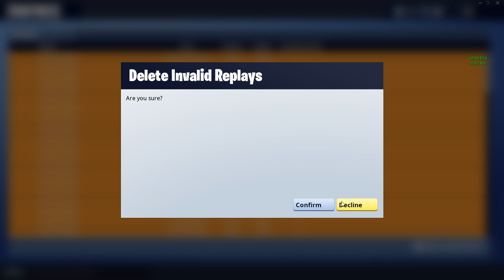TSM TRYOUT CLIP!!! IM BETTER THAN MYTH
Why are you even watching my vidoes anymore? Do anything else. Itll be a lot better than my channel. I recommend playing Minecraft 21+ edition